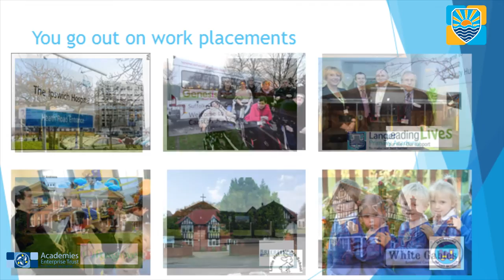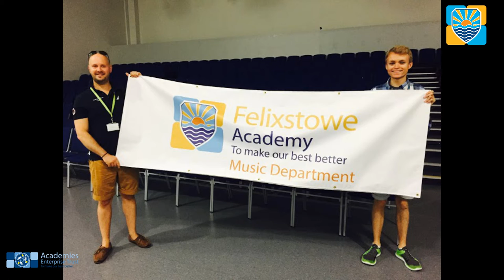Felixstowe Academy Enrichment Assembly 18/03/16